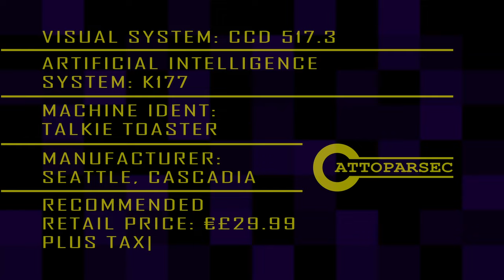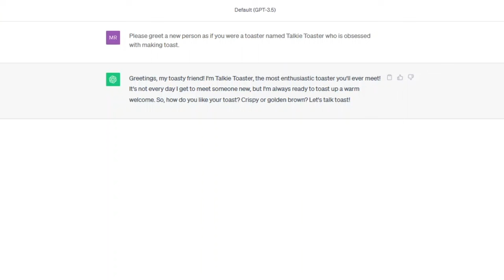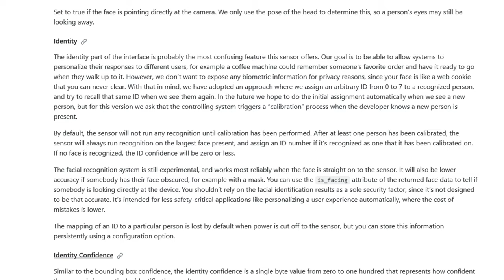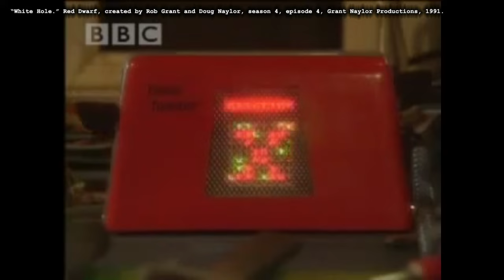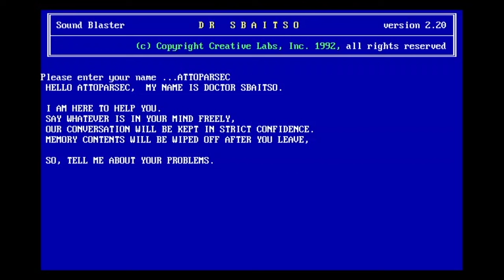Making a real Talkie Toaster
I realized that we finally had the technology to bring Talkie Toaster from Red Dwarf to life. Was this a good idea? No. Did I do it anyway? Yes.